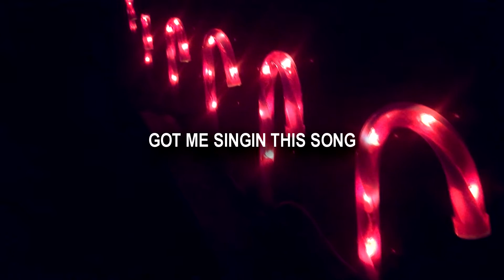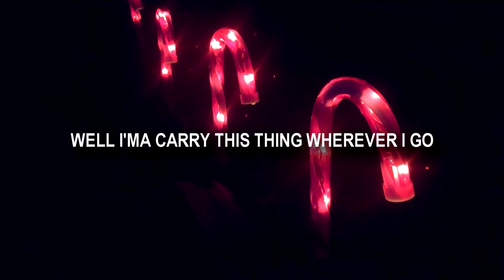25DaysofBars Day 3 - CANDY CANE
Have you ever been at a Christmas party with your wife and you sing a song to her about her lips and their sweet relation to candy canes...? Me too!

SC rajanmonroe

Transparent Art Group @transparentartg